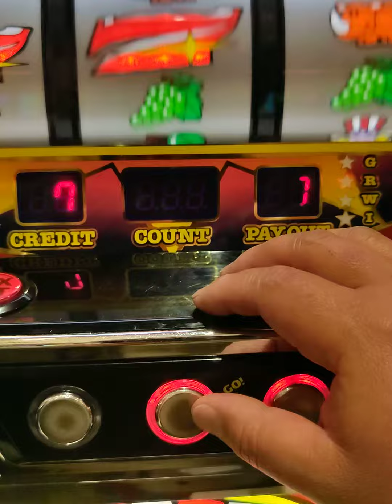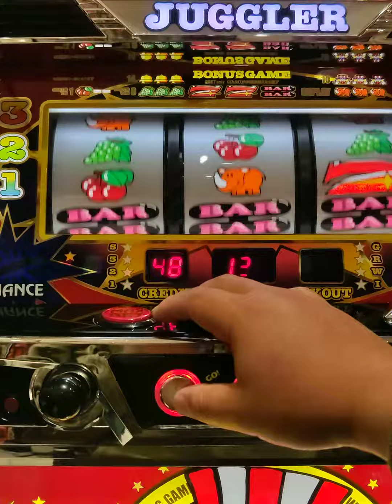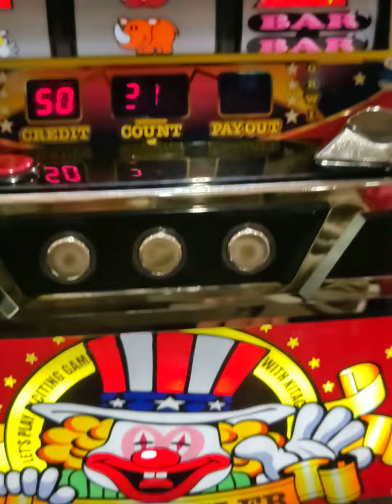１０００円でジャグラーいきなり静かにペカる